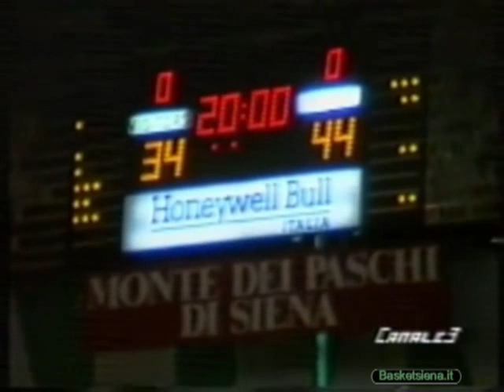1989 Mens Sana Sassari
Playoff B1 - gara2 - Mens Sana -Sassari